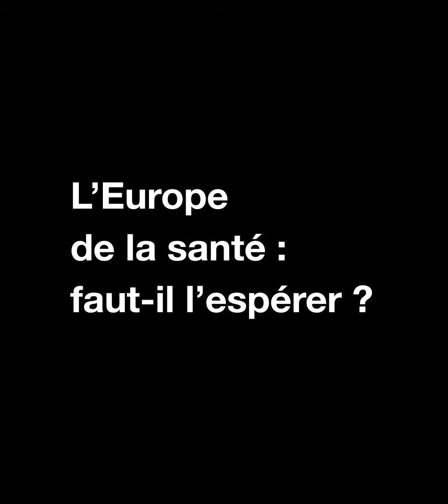L'Europe de la santé : faut-il l'espérer ?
Épisode 22 - Cédric Arcos, Directeur Général Adjoint du Conseil Régional d'Île-de-France